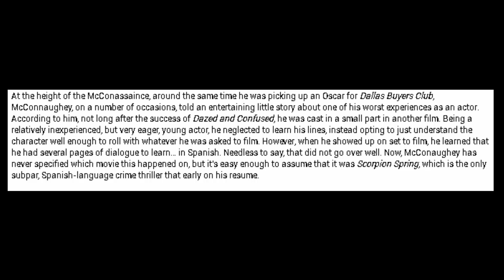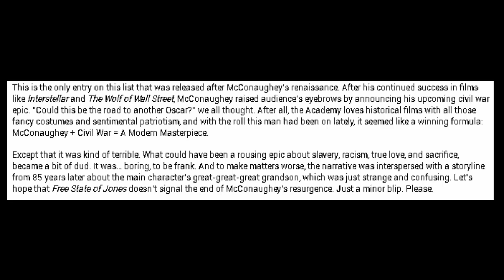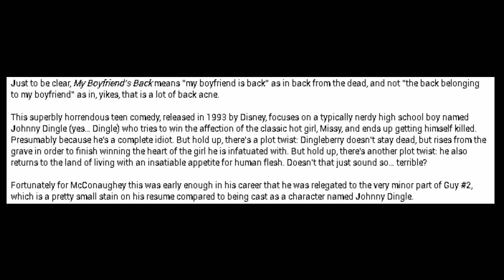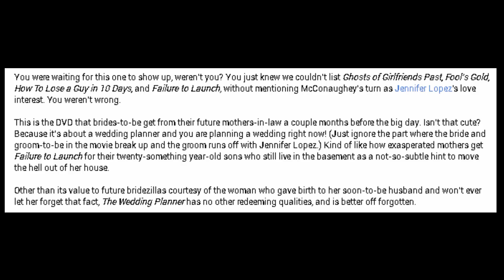15 Roles Matthew McConaughey Wants Us To Forget He Played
15 Roles Matthew McConaughey Wants Us To Forget He Played. The McConaissance was a strange and glorious thing, wasn’t it?

15. Ghosts of Girlfriends Past
14. Scorpion Spring
13. Larger Than Life
12. How To Lose a Guy in 10 Days
11. Tiptoes
10. EDtv
9. Free State of Jones
8. Failure to Launch
7. Surfer, Dude
6. My Boyfriend’s Back
5. Texas Chainsaw Massacre: The Next Generation
4. Sahara
3. Fool’s Gold
2. Glory Daze
1. The Wedding Planner